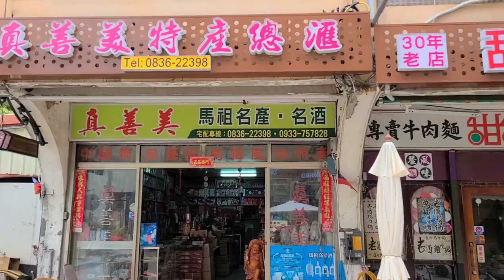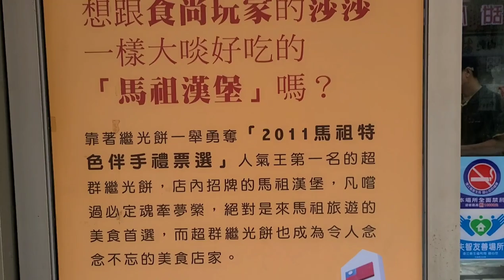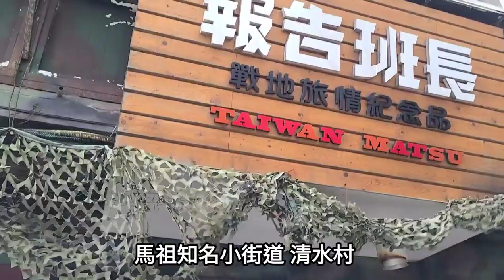【岸釣小卷】藍眼淚神秘之燈釣魚/這種釣法你看過嗎？Taiwan Matsu Fishing Trip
Taiwan Matsu Fishing Trip
人員：AD .EDEN.凱文
這次又回到了馬祖(南竿)藍眼淚的故鄉.一邊工作一邊釣遊真是不錯，此次到來發現似乎發展起來了,除了多了幾間的7-11以及星巴克，唯一不變得就是人文風情，因為到處都是熟面孔，地方不到一天出門總會重複遇到幾次，不過感覺阿兵哥真的越來越少了 .
夜晚來到了漁港竟被水裏的一盞明燈給吸引了過去，看到了一些人手上拿著釣竿放在燈旁不斷的抽動，走近一看竟是小卷的另類釣法，釣竿綁著一串串的梅花勾.
一切憑著眼明手快的方式，將小卷挫上岸，也算是一種釣魚運動
聽著當地描述，燈種有分白燈(通用)‧綠燈(小卷)‧紅燈(白帶)分別針對不同的魚種吸引。
在另外一方面也發現即使馬祖這邊沒有活餌可買，但找一處淺灘礁岩岸邊其實也可以有不少收穫，螃蟹或是海蟲海蟑螂都可以輕鬆獲得。
最後呢..遇到了實彈射擊演練開放民眾參觀第一次感受到這種震撼不輸一般花火.
接下來就看看影片內的介紹吧！！